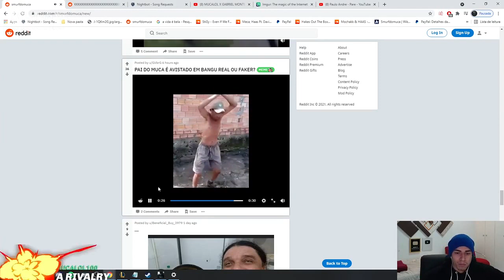MUCALOL SENSATO? (MAS A MAYUMI EU TO PEGANDO)